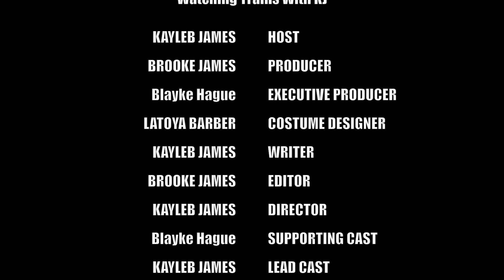Watching Trains With Kayleb Pt. 2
Watch Kayleb as he records some of the coolest Freight Trains on the tracks with his family.

"Hi. I’m KJ. This is my YouTube channel.  Hopefully I’ll make some new videos. Just wait to the future!! They’ll keep coming. Also sorry for no videos. I’m not uploading until 2029. Why? Find out in another video."